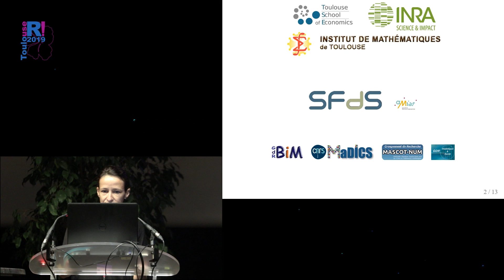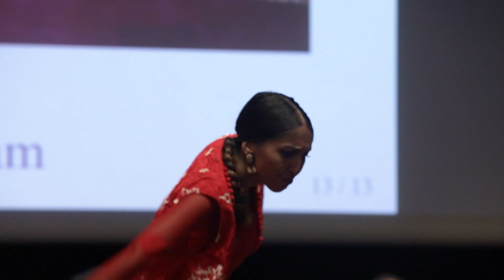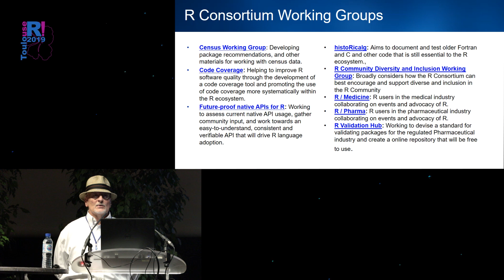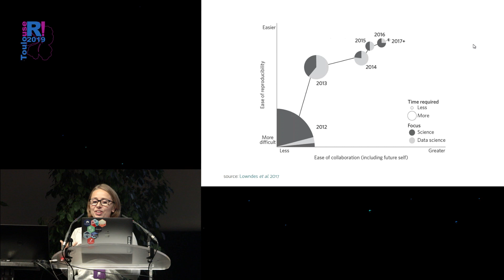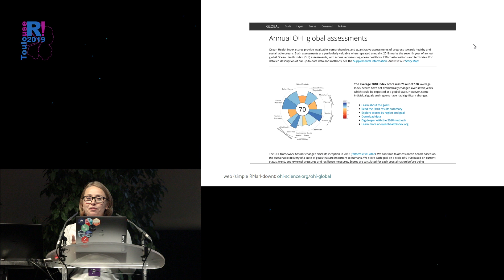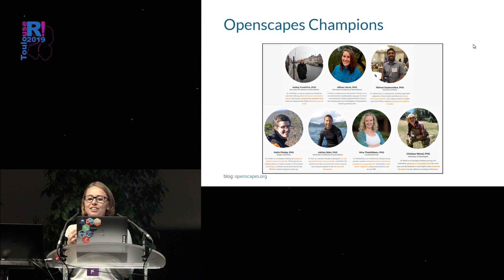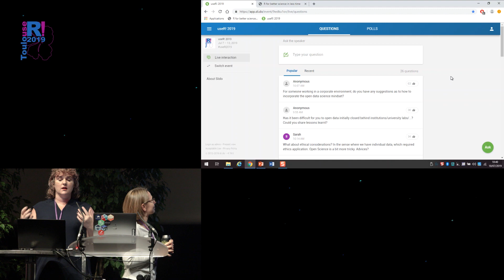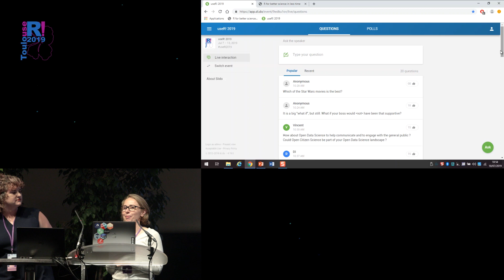useR! 2019 Toulouse - Plenary Session 1 - Julia Stewart Lowndes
Welcome / Sponsor talk (R Consortium) / Keynote "R for better science in less time" by Julia Stewart Lowndes